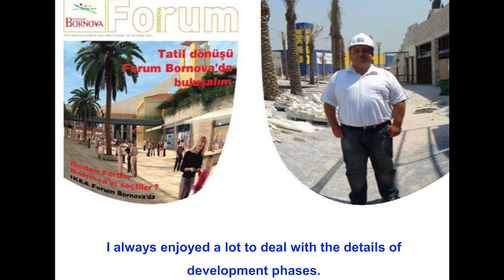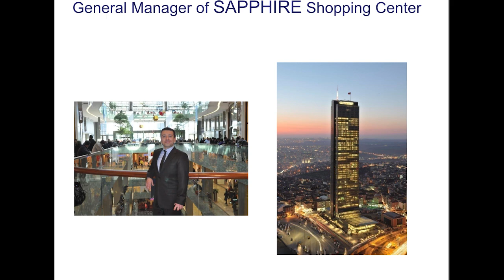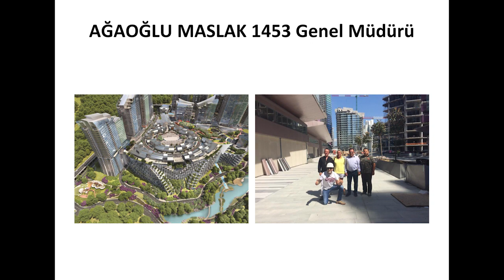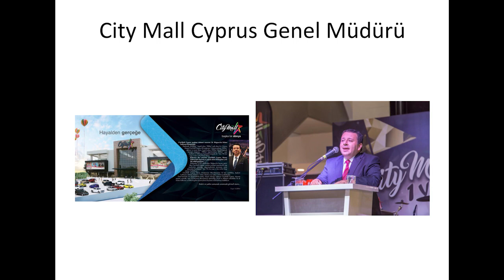Engin YILDIRIM Kariyer Sunumu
Türkiye'nin önemli alışveriş merkezleri ve karma projelerinde ( Capitol, Olivium, M1 Tepe AVM'leri, Tepe Nautilus, Forum AVM'leri, Kendi şirketim MallArt Danışmanlık, Sapphire Çarşı, Plato AVM, Ağaoğlu Maslak 1453, City Mall Cyprus) ‘’ Genel Müdür, Koordinatör, Direktör, AVM Müdürü" vb. üst düzey yönetici olarak çalıştım. Kariyerimde bir dönem kendi şirketim MallArt ile kiralama ve yönetim danışmanlığı hizmeti de verdim.
Alışveriş Merkezleri sektöründeki ilk kitap olan ‘’Alışveriş Merkezi Yönetim Sırları’’ isimli kitabımı yazdım. Ardından ‘’Alışverişin mARKA Bahçesi’’ ve ‘’A'dan Z'ye Alışveriş Merkezi Yönetimi'’ isimli kitaplarının da yazarıyım. Sektörel veya ulusal basında AVM ve Perakende sektörlerine dair köşe yazılarıma uzun yıllardır devam ediyorum. AVM sektöründeki kariyerime devam ederken çeşitli üniversitelerde AVM ve Gayrimenkul sektörlerinin 'Yönetim, Kiralama, Markalaşma, İşletme ve Pazarlama' konularında öğretim görevlisi olarak dersler verip, seminer ve konferanslara konuşmacı olarak katıldım. Not: İş hayatına ise Marmara Üniversitesine devam ederken İstanbul Büyükşehir Belediyesi ve Anadolu Ajansında staj yaparak başladım.